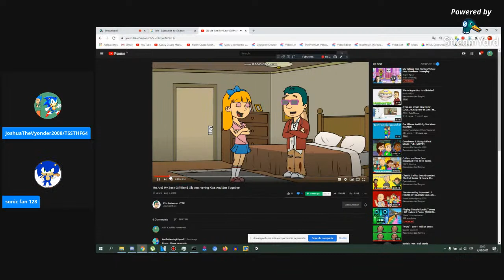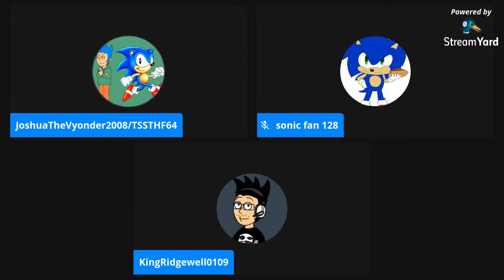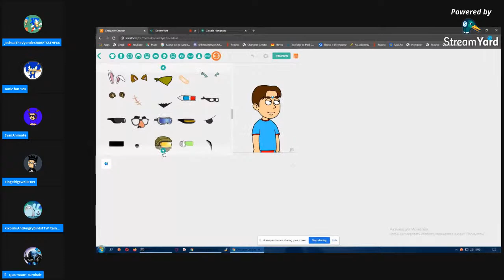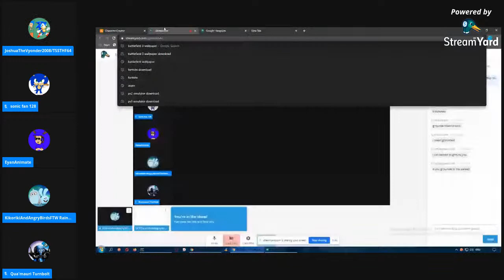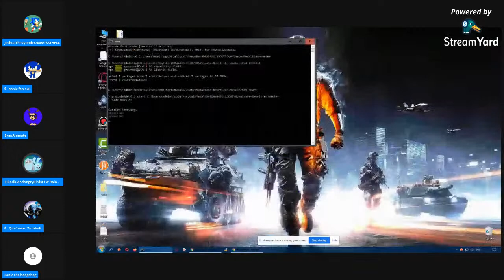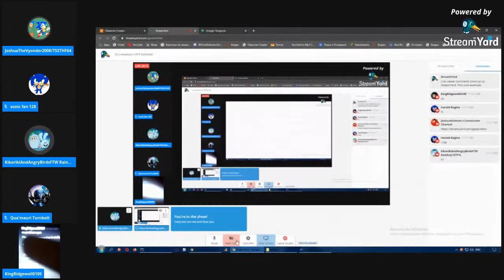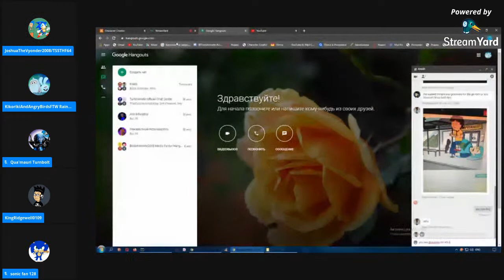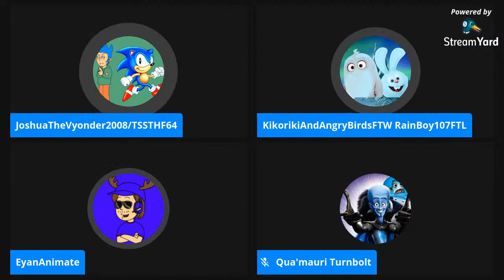Eric Anderson UTTP EXPOSED